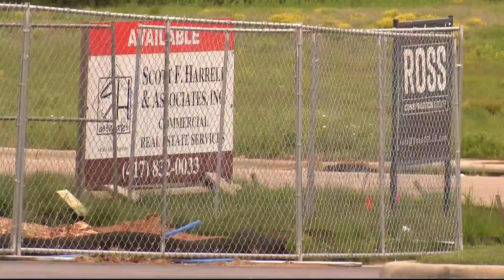Springfield getting second Michaels, other westside retailers